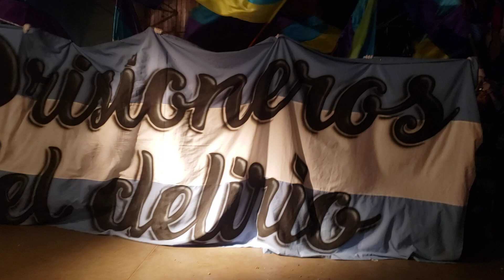Murga Prisioneros del Delirio 2024 El Tambo parte 1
Entrada